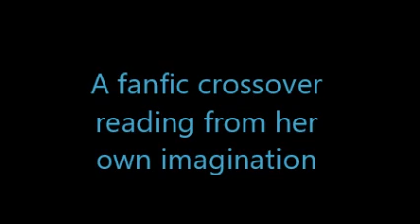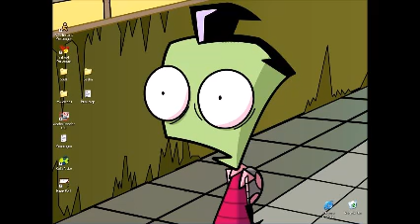Underground Chapter 1